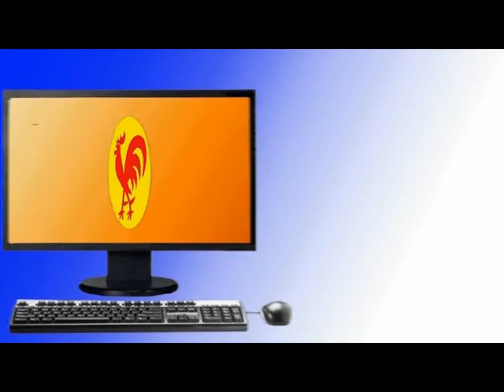PCV llama a la refundación de la ONU y apoya la causa Palestina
Caracas, 26 sep. 2011, Tribuna Popular TP.- El Partido Comunista de Venezuela (PCV) reiteró su apoyo a la causa Palestina para su reconocimiento internacional como Estado Soberano e Independiente y realizó un llamado a los gobiernos del mundo a iniciar la discusión para la refundación de las Naciones Unidas, hoy controlado por el imperialismo criminal.